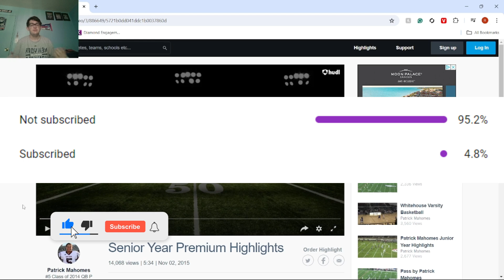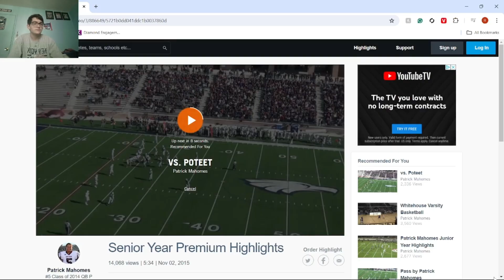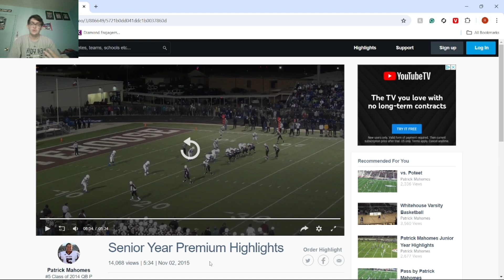Patrick Mahomes Had only 3 offers